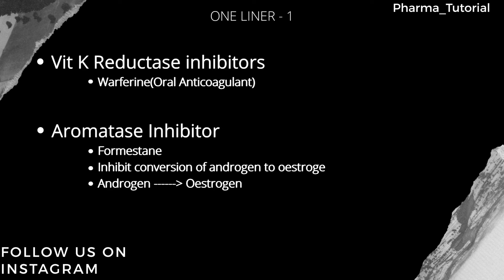Pharmacy Notes(One Liner). GPAT Preparation